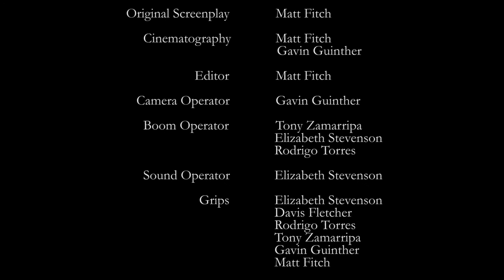The Goods - Short Film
The Goods is a short film written and directed by Matt Fitch. Starring Davis Fletcher and Rodrigo Torres.